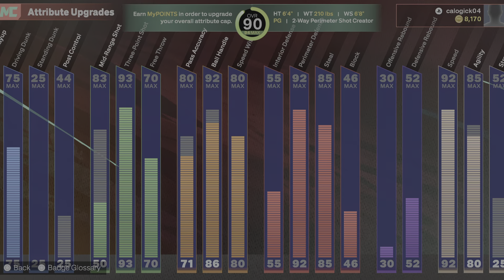Blue Chip Championship Game